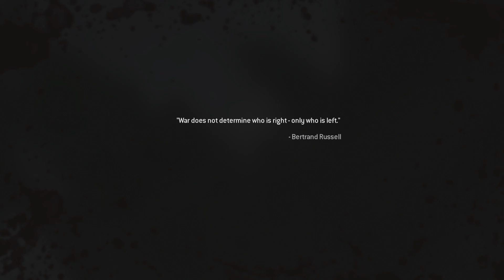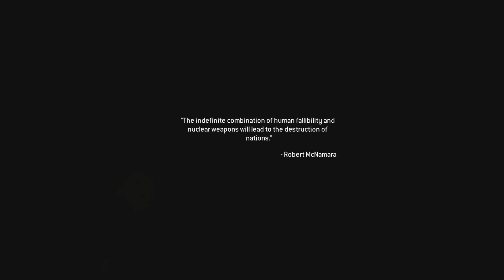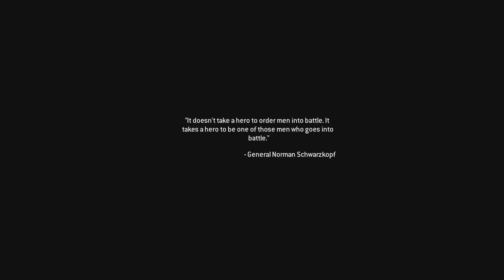Call of Duty Modern Warfare Remastered - Part 5 Gameplay Walkthrough Ps4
Walkthrough, Gameplay.
Welcome to Nepali gaming channel.
 Hey guys I'm here with the new video .In walkthrough gameplay there will be  Main story , Boss fight , side quest
upgrade abilities cutscene of the games and Ending of the story .Enjoy the game with me guys . Have fun,

If you guys like the video give it a big thumbs up, subscribe the channel and hit like on the bell icon to get the notification  for the more of the videos.
i will be uploading more video in future .